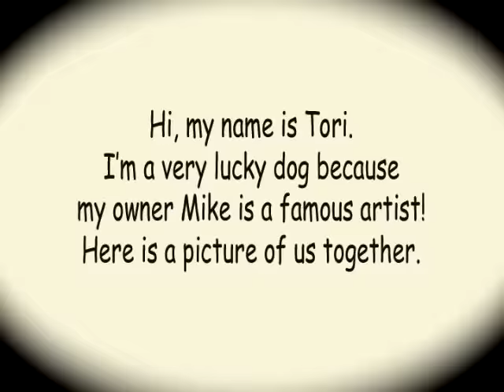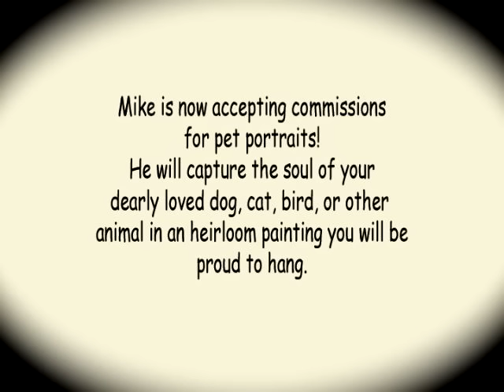Hand Painted Pet Portraits by Michael DiGiorgio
Custom Hand-Painted Pet Portraits by Michael DiGiorgio